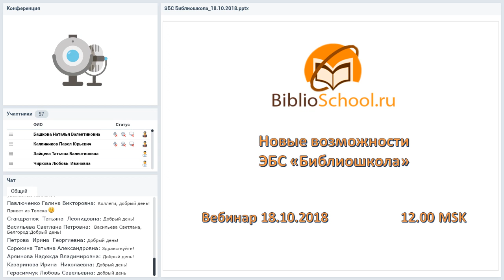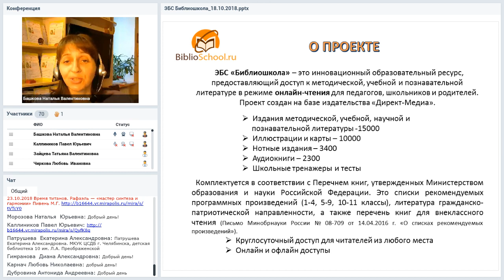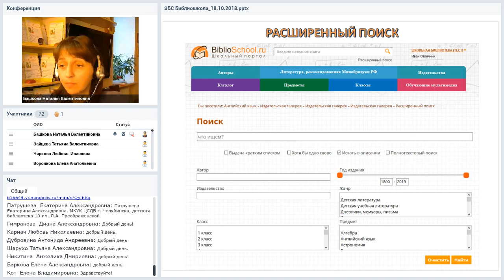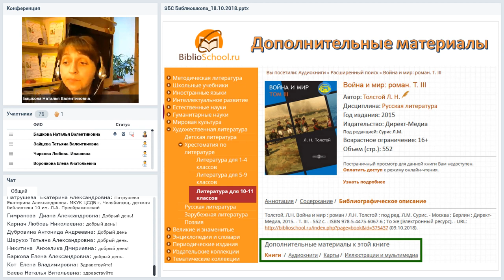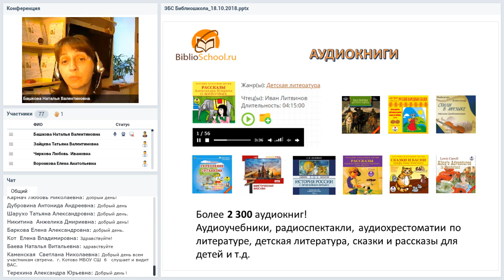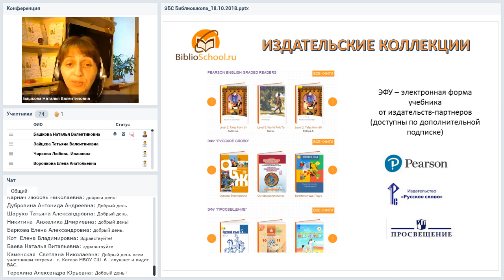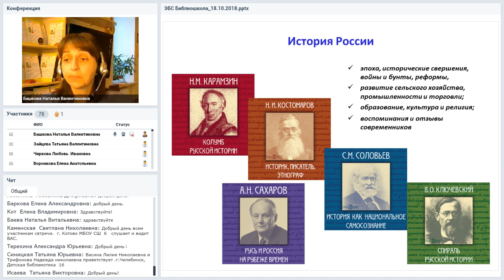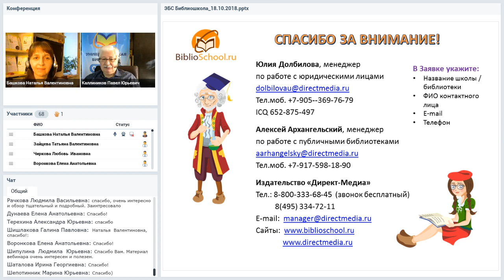Новые возможности «Библиошколы»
Вебинар
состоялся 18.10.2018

Ведущий вебинара:
Наталья Башкова, редактор издательства «Директ-Медиа»